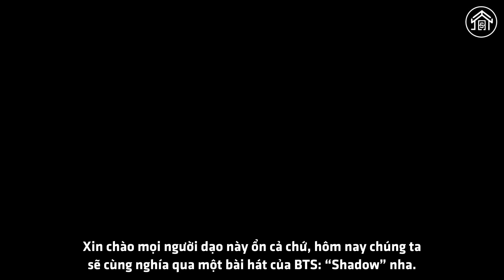[Vietsub] Music Producer Reacts to BTS - MAP OF THE SOUL: 7 'Interlude Shadow' Comeback Trailer